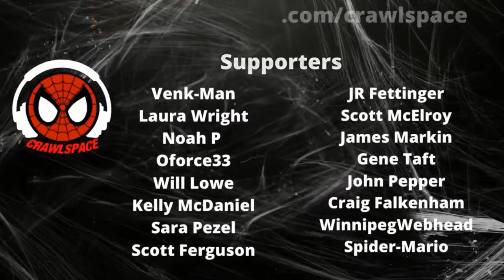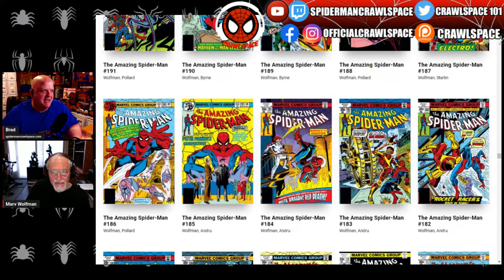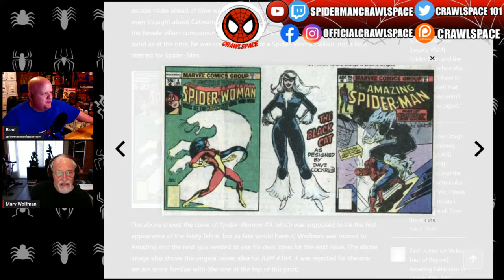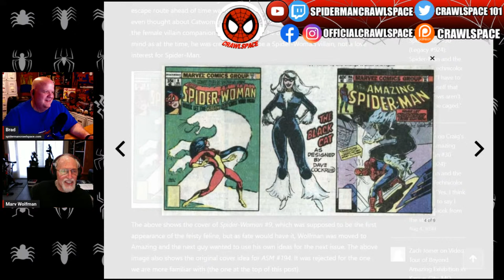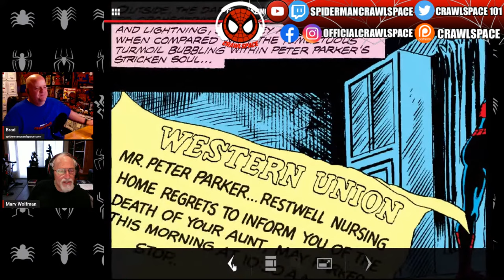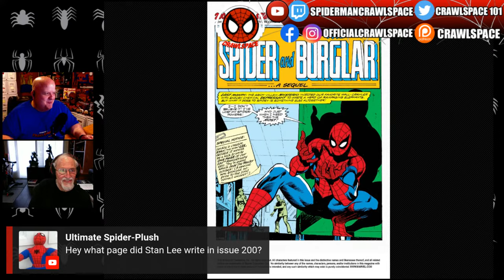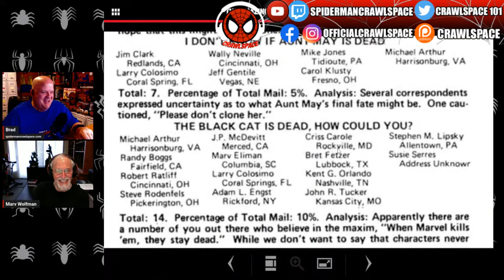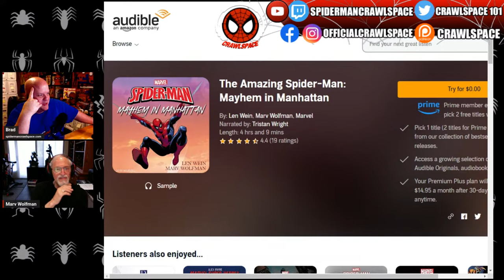Writer Marv Wolfman Interview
We're talking to legendary writer Marv Wolfman about his run on Amazing Spider-Man. He co-created the Black Cat, had Peter Parker propose to Mary Jane, and he wrote the return of the burglar who killed Uncle Ben in ASM 200.